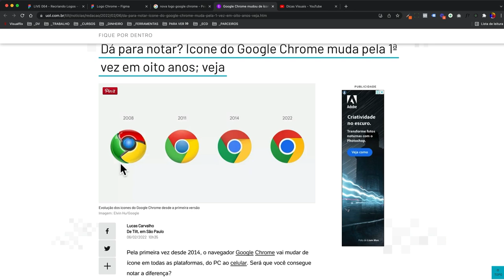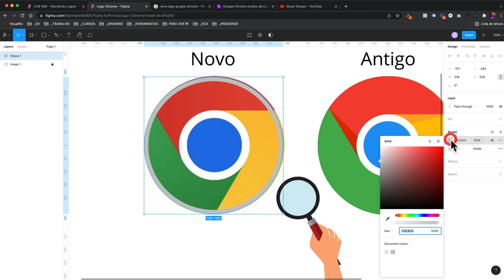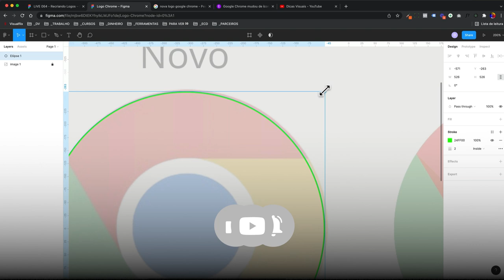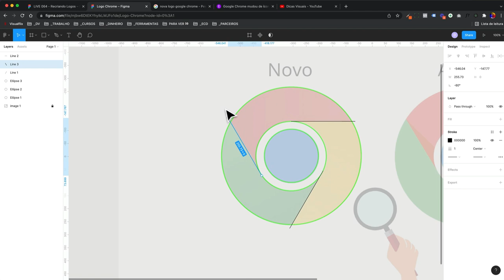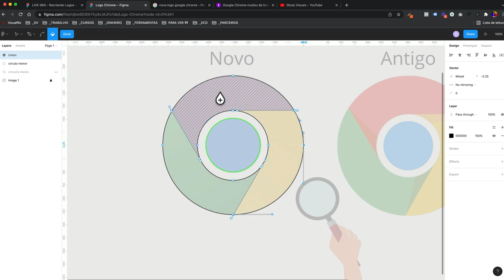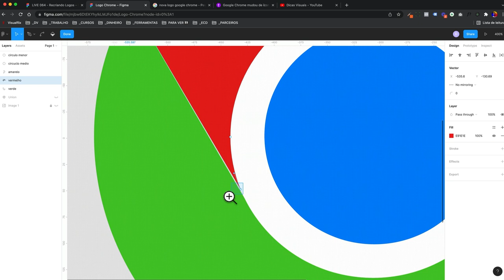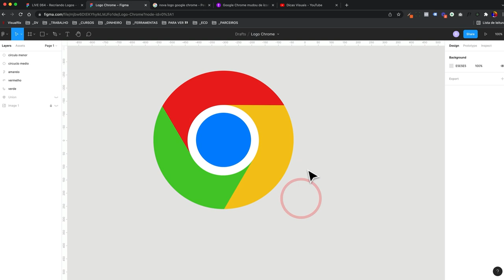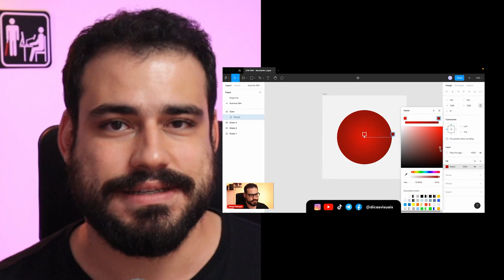Recriando a nova logo do Google Chrome no Figma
Nesse vídeo Diego mostra uma das técnicas de vetorização no Figma e aproveita para se inscrever no canal, pois o foco principal do Diego é ajudar a destravar a criatividade através do design

Bom vamos lá, o que é vetorizar? Vetorizar é uma forma de transformar os pixels de uma imagem em curvas, linhas e pontos, com a possibilidade de modificar seus elementos, tipo:
- Editar;
- Rotacionar;
- Mover
- Colorir ou modificar as cores das imagens

Para esse vídeo Diego trouxe a nova logo do Chrome para recriar no Figma, um programa que te ajuda a elevar o nível de profissionalismo como designer

CONFIRA TODOS OS LINKS CITADOS NO VÍDEO 👇
👉 LIVE 064 - RECRIANDO LOGOS FAMOSAS NO FIGMA